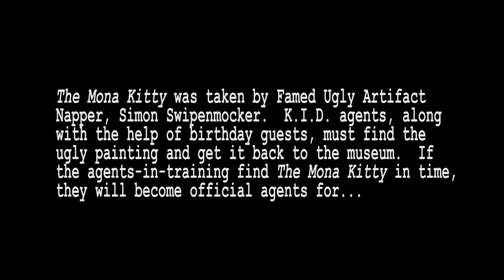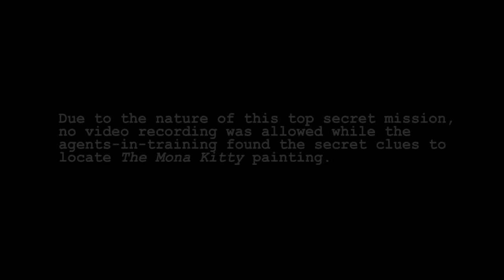Kidfox Investigation Division (Birthday Party)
This was a birthday party idea I came up with for my daughter’s 7th birthday.  She wanted a secret agent themed party so I came up with Kidfox Investigation Division or K.I.D.  I was also in charge of the party so the video itself could have been better but I put together this video with the footage we did get that day.

This was their mission:
Kidfox Investigation Division (K.I.D.) agents were sent to a 7th birthday party to find a priceless, ugly painting, known as The Mona Kitty and return it to the Very Ugly Painting Museum.
The Mona Kitty was taken by Famed Ugly Artifact Napper, Simon Swipenmocker.  K.I.D. agents, along with the help of birthday guests, must find the ugly painting and get it back to the museum.  If the agents-in-training find The Mona Kitty in time, they will become official agents for…KIDFOX INVESTIGATION DIVISION.

~Jenna